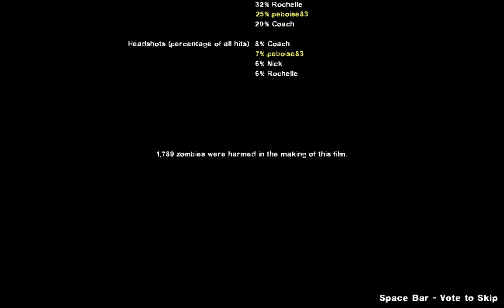Left 4 Dead 2 (3 is a team)